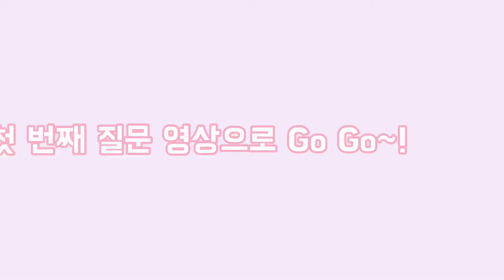[Prologue] 뚜목에게 다~~물어봐🤓👋 (feat. 질문하는 청년)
성경지식, 신앙과 관련된 질문들! 궁금한 점 다 뚜목에게 물어봐~~! 하나님께 더 다가가고 질문하는 크리스천 청년들 다 되기를 바랍니다💛